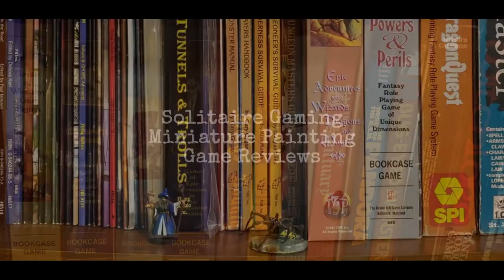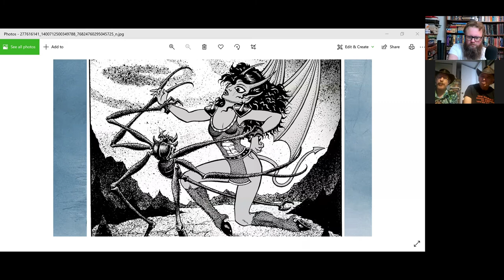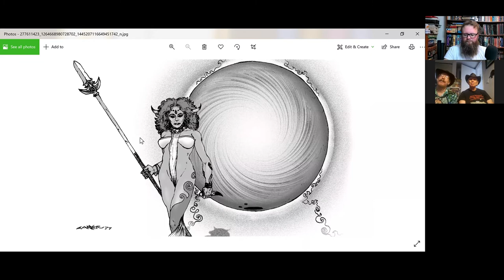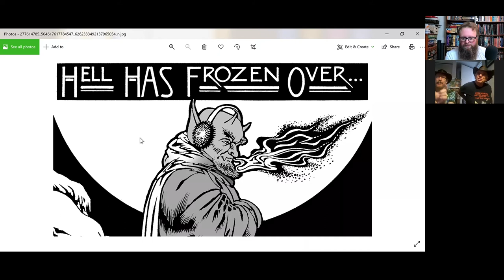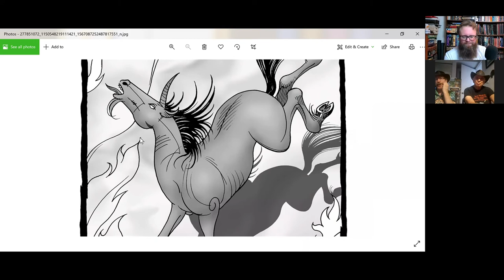Steve Crompton, Ken St. Andre - Tunnels and Trolls, Monsters! Monsters! Zimrala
Friend of the show Steve Crompton returns, this time bringing the Troll God Father himself Ken St. Andre. We talk about everything from early Dungeons and Dragons to haunted hotels to their new kickstarter Monsterary of Zimrala!